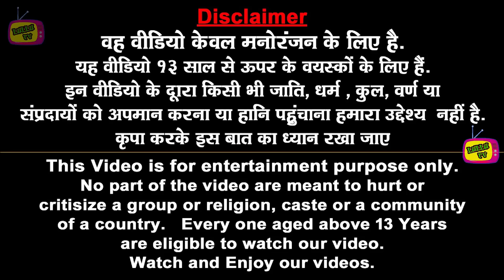जादुई जेसीबी विशाल ट्रेक्टर रोबोट Magical JCB Giant Tractor Robot Hindi Kahaniya हिंदी कहानियां